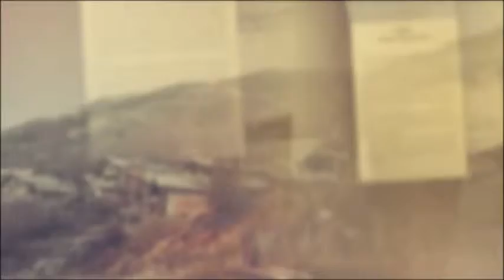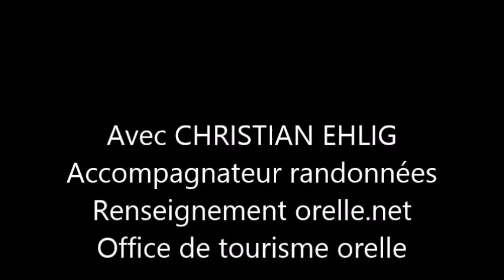balade des hameaux d' orelle 3 vallées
balade des hameaux d' orelle 3 vallées, savoie , maurienne, alpes française